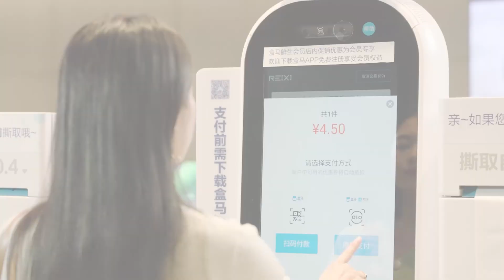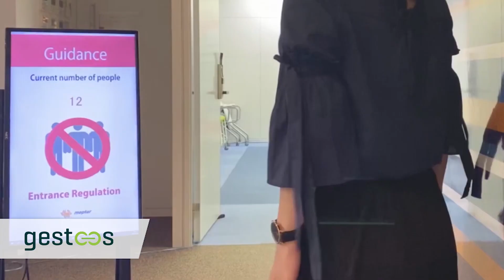Orbbec Company Overview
Orbbec was founded in 2013 by a group of passionate
engineers and researchers who all shared a belief that 3D
cameras would revolutionize computing.

As one of the global leading providers of 3D cameras we are
committed to excellence in everything we do—from creating
our own silicon chip and patented structured light pattern, to
designing a 3D camera with the best accuracy, range,
resolution.

Orbbec is a worldwide company, with some of the talent in
artficial intelligence, optics, hardware engineering, silicon
chip design, so􀅌ware development, machine learning, and
manufacturing across China and the United States.